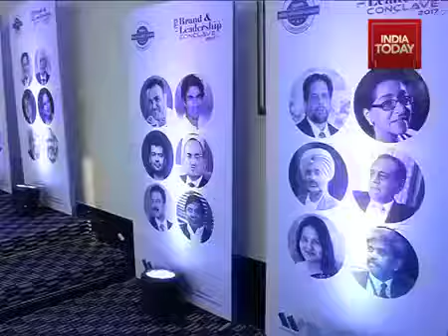Promo: India Brand & Leadership Conclave 2017